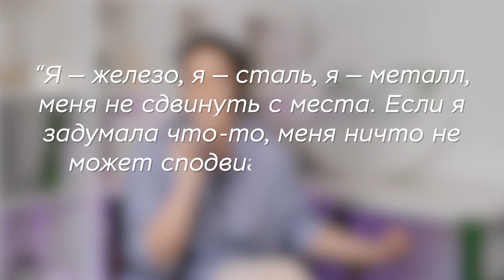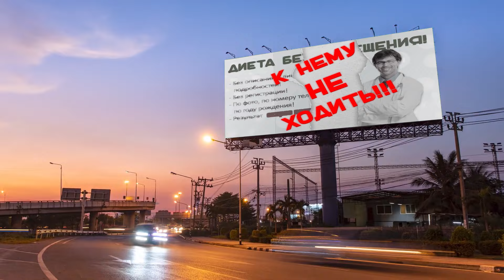Как ПОХУДЕЛА Лариса Долина / интервальное ГОЛОДАНИЕ или кефирная диета? разбор истории похудения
В этом видео эксперт разберет историю похудения Ларисы Долиной и расскажет, работает ли эти диета и почему кефирная диета может испортить вам жизнь! А также вы узнаете как как достичь такого же результата и похудеть как звезда!

00:00 - Кто такая Лариса Долина
00:46 - До/после
01:13 - Кефирная диета Ларисы Долиной
02:30 - Интервальное голодание
04:16 - Минусы интервального голодания
05:09 - Ограничения по продуктам
06:40 - Вывод по диете

возможно в искали:
Как похудела Лариса Долина
Лариса Долина похудела
диета Ларисы Долиной
кефирная диета